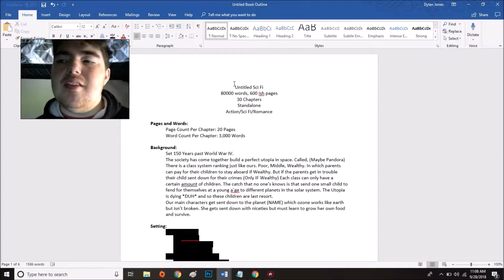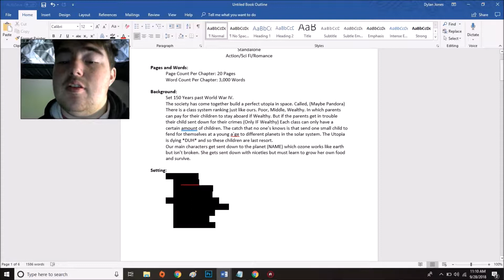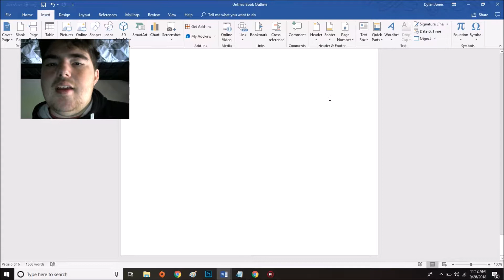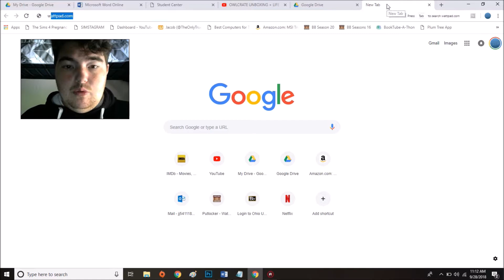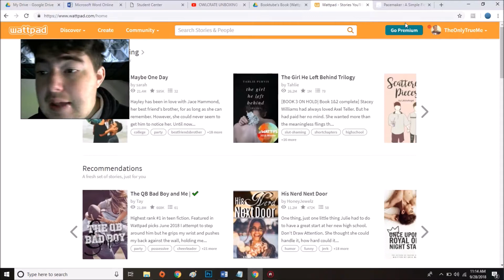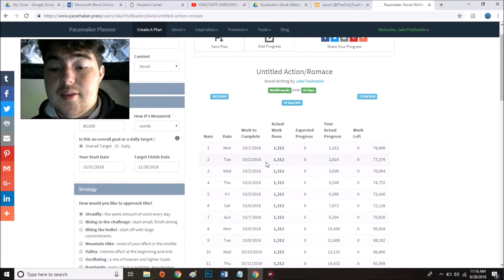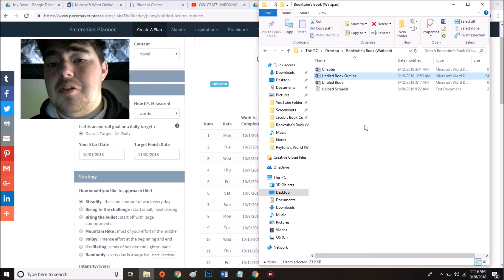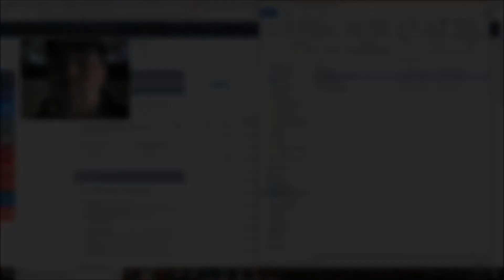HOW I MAKE MY OUTLINE!!! - Write a Book With Me {Episode 2}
~OPEN ME~

So this is episode 2!!